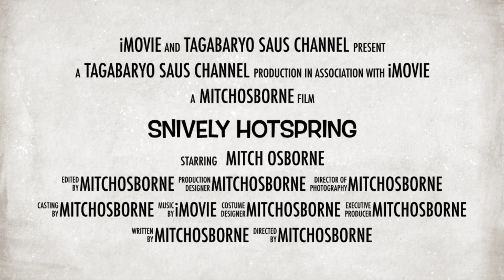Trailer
Snively hotspring